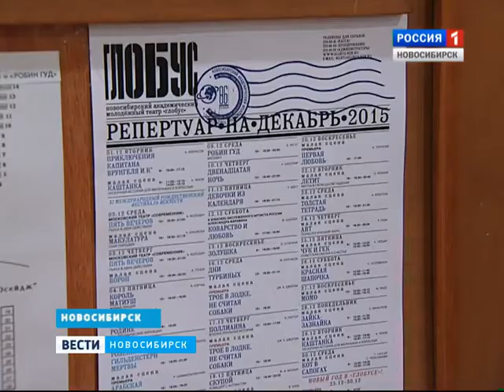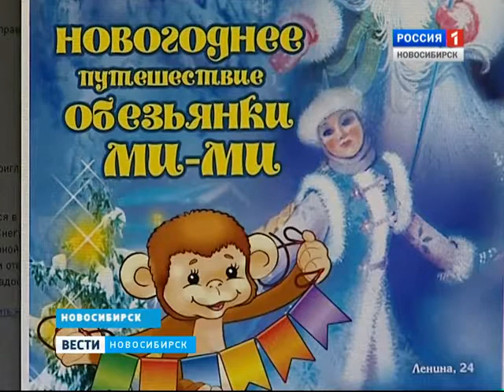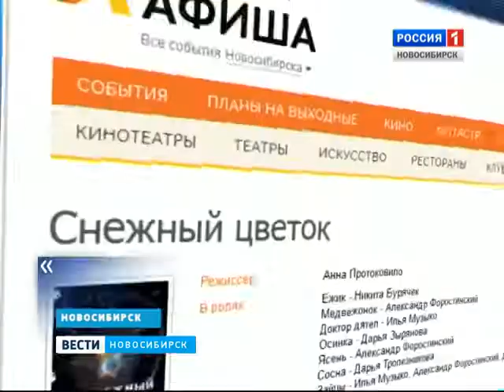Новогодние спектакли для детей в Новосибирске ("Вести Новосибирск", 11.11.2015)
Сюжет Екатерины Гагариной о новогодних постановках в театрах Новосибирска и, в частности, о "Звездном мальчике" театра "Глобус" ("Вести Новосибирск", 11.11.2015).